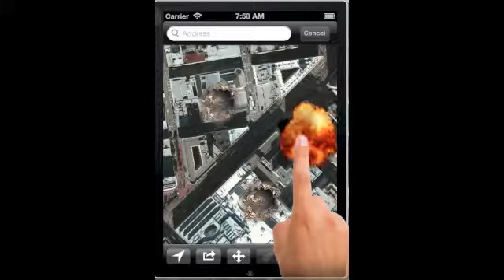Meteorite! App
With the touch of your finger, you can launch a meteorite at anyplace in the world.